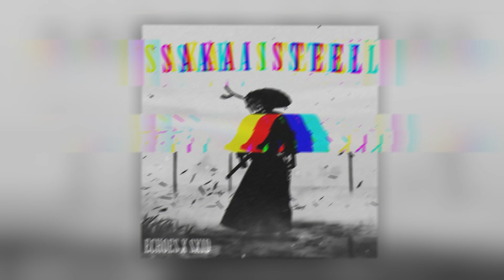Echoes x SXID - SAKAI STEEL